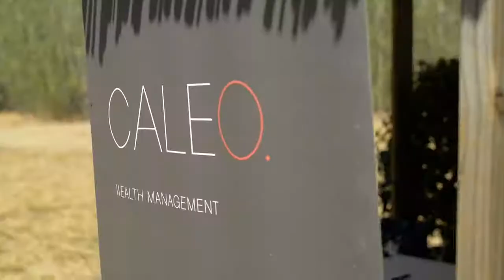Jazz in the Cradle 2019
Footage of the 2019 edition of Jazz in the Cradle at NIROX Sculpture Park in the Cradle of Humankind.

Performing artists:
Mandla Mlangeni & friends
The Shapeshifting Trio
Soul Housing Project
Ziza Muftic

Partners:
Standard Bank
Caleo Capital
Kaya FM
Gallery Momo
NIROX Foundation